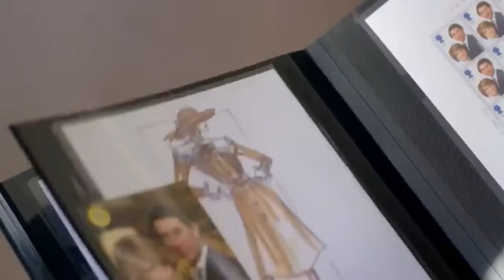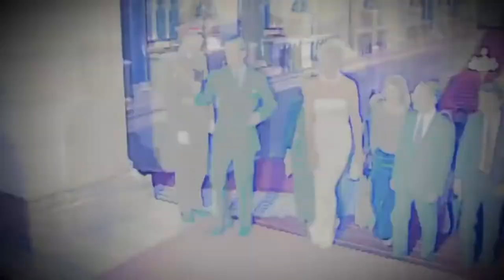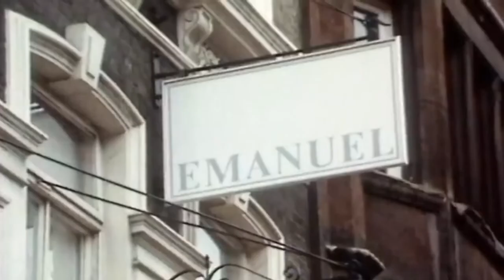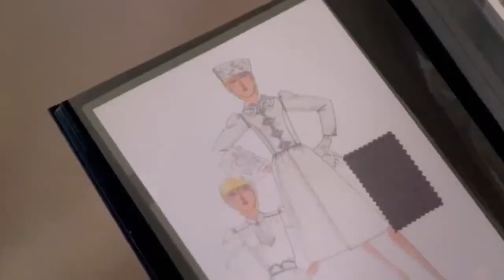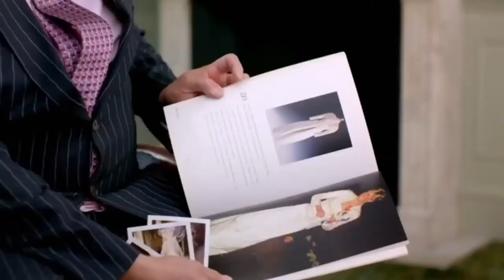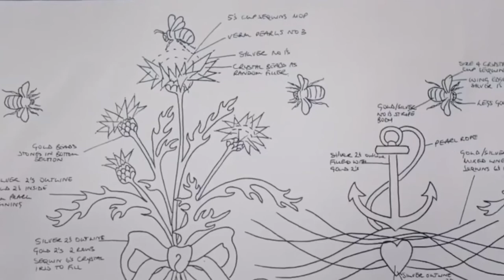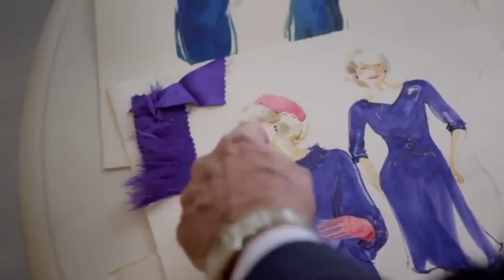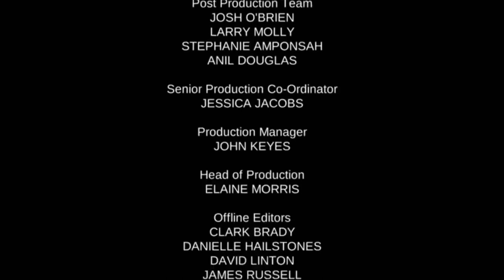Secrets Of The Royal Wardrobe - Royal Wedding Dresses - British Royal Documentary